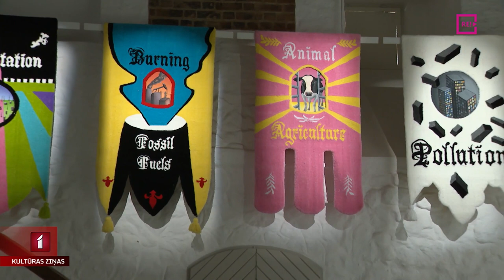Sākas 7. Rīgas Starptautiskā tekstila un šķiedras mākslas triennāle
Rīgas Starptautiskā teksilmākslas un šķiedras mākslas triennāle ir ievērojams kultūras notikums, kas klātienē pulcē gandrīz astoņdesmit dalībniekus no visas pasaules. Šobrīd tiek atklāta vērienīga izstāde divos muzejos – Rīgas Biržā un Dekoratīvās mākslas un dizaina muzejā.
Ieskats bagātīgajās izstādēs – Anetes Lesītes reportāžā.